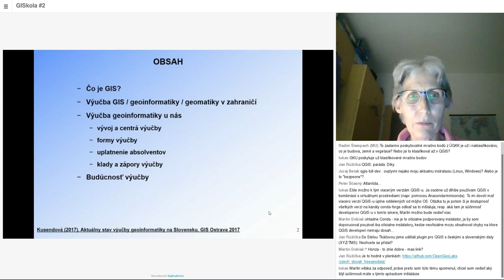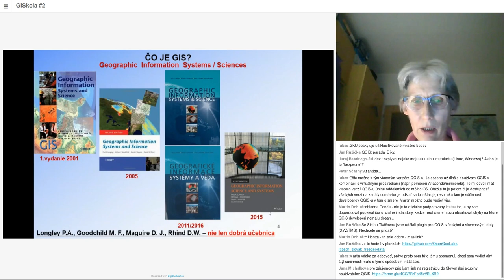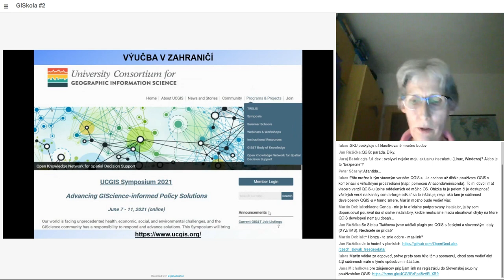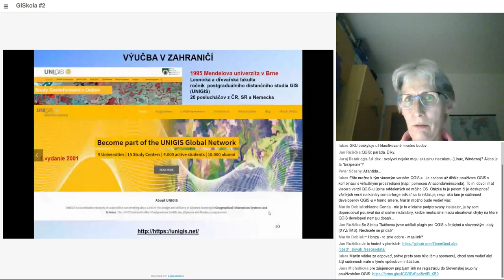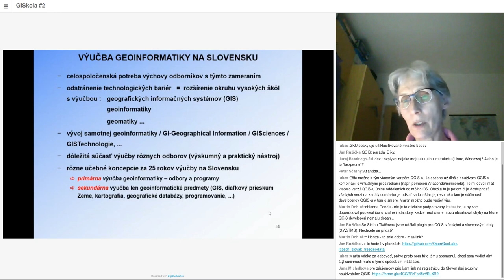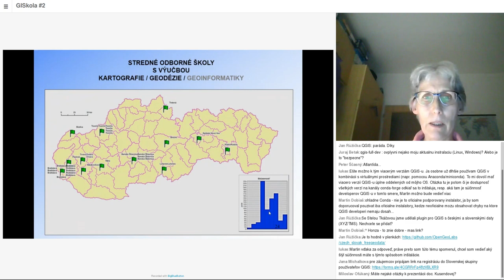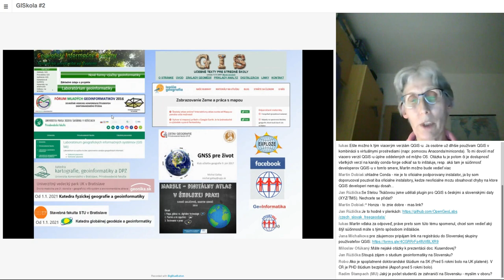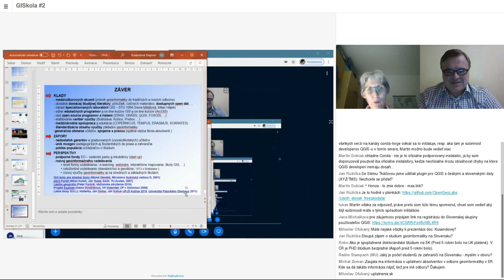Dagmar KUSENDOVÁ: Výučba geoinformatiky na Slovensku so zacielením na vysoké školy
GISkola je séria neformálnych stretnutí používateľov geografických informačných systémov pre odbornú aj širokú verejnosť. GISkola #2 sa uskutočnila 21. januára 2021 online cez BigBlueButton. Dagmar KUSENDOVÁ prezentovala tému: Výučba geoinformatiky na Slovensku so zacielením na vysoké školy. Spracovanie videa: Peter PIESECKÝ a Miloslav OFÚKANÝ. CC licencia: Amavet klub č. 962